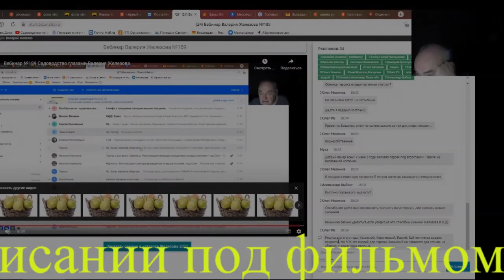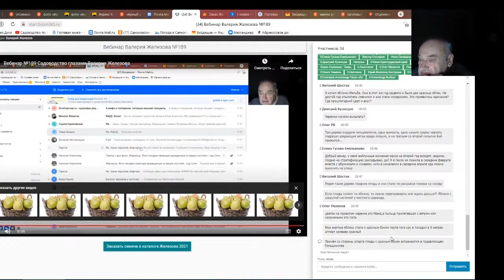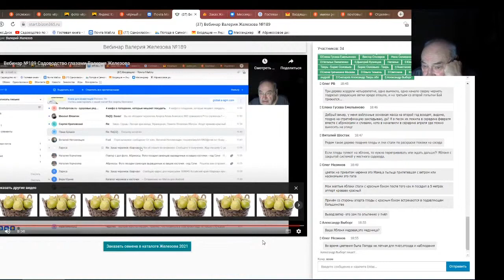Железов Валерий. Вебинар 210. Ответы на вопросы в чате. Часть 3.